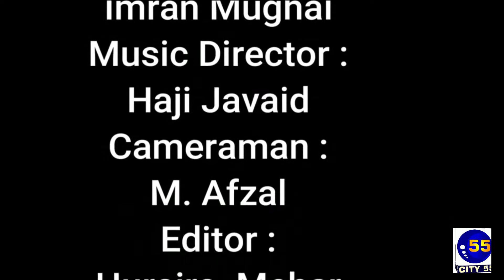Dr. Abid Ali ( Writer, Director & Actor ) || Apna Shahir Apni Bat || City55